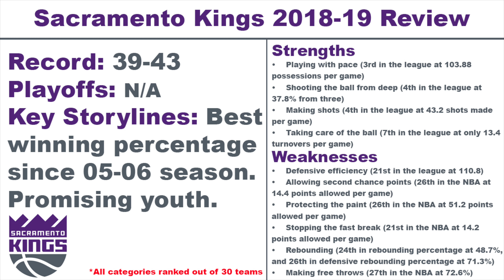Study Hall with Steven Alves - Sacramento Kings Offseason Review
This past season, the Sacramento Kings compiled the best winning percentage they have had as a franchise since the 2005-06 season. They were one spot away from making the playoffs, a feat they have failed to accomplish since 2006. In this episode of Study Hall with Steven Alves, we continue the Offseason Review segments to examine how the Kings' used their offseason with hopes of ending the longest current postseason drought in the NBA.